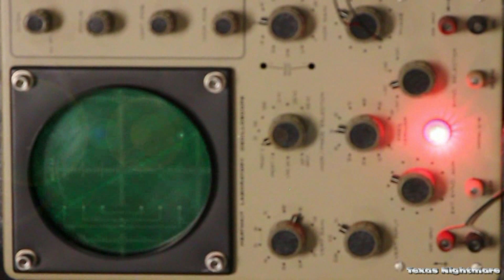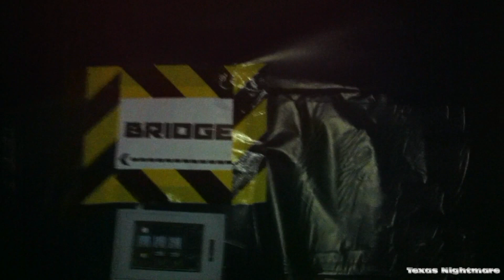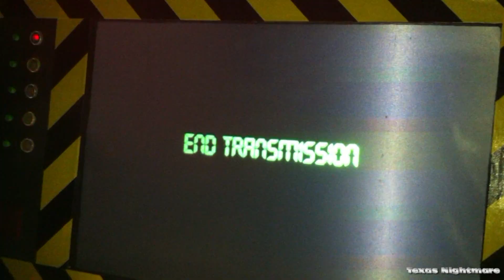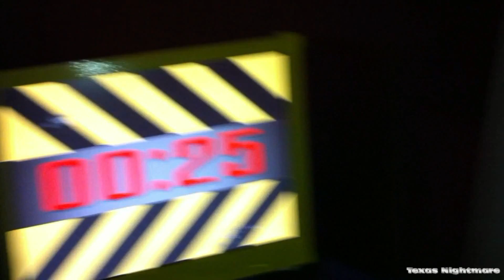USS PG Enterprise, 2011 Alien Attack Halloween Haunted House - Lights Off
Texas Nightmare presents: USS PG Enterprise

This is our lights-on video of an Space Movie Themed Dell Round Rock Halloween Haunted house that we built for 2011. This was done under a tight budget. Thaks to our engineering help It is more detailed and technical than our previous HHs we have built.

Credits:
Co-lead, Overall Design and Procurement
- Vicente Gonzales
Co-lead, Overall Design, and Animatronics
- Vincent Thompson
Overall Setup, Set and Video Design, Scripting, Video Star
- Bo Griffin
Console Electronics Design, Wiring, and Audio Lead
- Aaron Carpenter
Console Electronics Design, Wiring, and Stasis Chamber Detail
 - Joyce Metevier
Overall Setup and Decoration, Ventilation Shaft Design
- Keith Huffstutler
Console Carpenter, Wiring and Conduit Procurement, Lead Actor
- Kevin Locklear
Intro and Captain's Log Videographer and Editor, Lead Astronomer and Graphics
- Denny Bauer
Robotics, Security Cameras, and PC Setup
- Don Russell
Overall Setup and Decoration, Spaceship Printouts
- Suresh Penikalapati
Overall Setup, Decoration, and Design, Living Quarters Crew Member
- Katherine Woods
Supplemental Room Videography and Editing
- Mike Dow
Video Voice Overs
- Rebecca Bauer
Bio Rejuvenation Room Design and Door Management
- Christine Gonzales
Set Paint and detail
-Tyanna, Minerva, Zera and Delois Thompson